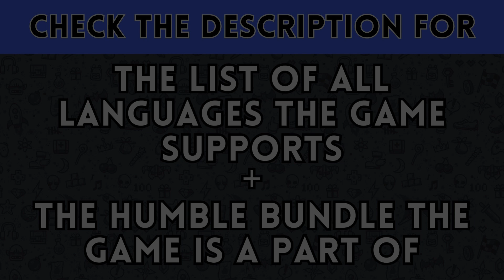Batora: Lost Haven (𝗦𝘁𝗲𝗮𝗺 𝗗𝗲𝗰𝗸 & 𝗛𝘂𝗺𝗯𝗹𝗲 𝗕𝘂𝗻𝗱𝗹𝗲)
𝗡𝗼𝘁𝗲𝘀: This is a encore bundle just like before this is one that came out before my channel existed

𝗦𝘂𝗽𝗽𝗼𝗿𝘁𝗲𝗱 𝗟𝗮𝗻𝗴𝘂𝗮𝗴𝗲𝘀:
English

𝗦𝘂𝗽𝗽𝗼𝗿𝘁𝗲𝗱 𝗟𝗮𝗻𝗴𝘂𝗮𝗴𝗲𝘀 (𝗦𝘂𝗯𝘁𝗶𝘁𝗹𝗲𝘀):
Italian
French
German
Spanish - Spain
Simplified Chinese
Korean
Japanese
Polish
Portuguese - Brazil
Russian
Turkish
Traditional Chinese

𝗕𝘂𝗻𝗱𝗹𝗲 𝗻𝗮𝗺𝗲: Humble Heroines: Warriors, Dreamers, and God Slayers Encore